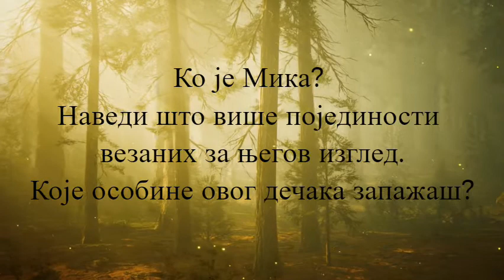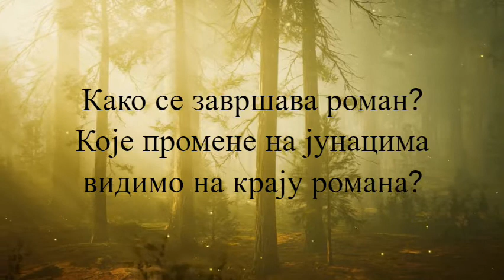Ивана Нешић "Зеленбабини дарови"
Овај видео садржи истраживачке задатке који треба да подстакну боље разумевање и тумачење романа Иване Нешић "Зеленбабини дарови".
Овај видео-клип направљен је у алату FlexClip.